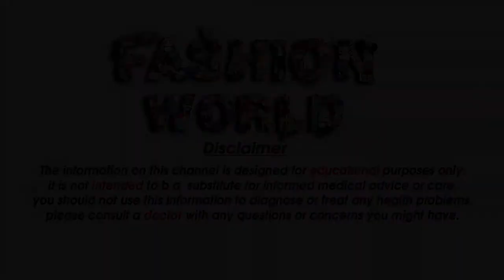अपने फेसपैक में जरूर इस्तेमाल करे इन चीजों को - apne face pack me jarur istemal kare in chijo ko